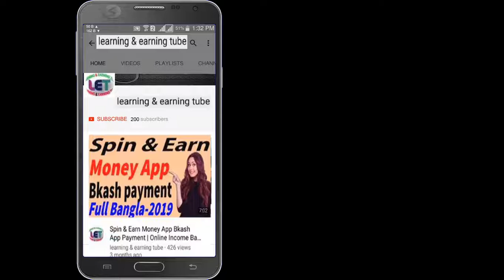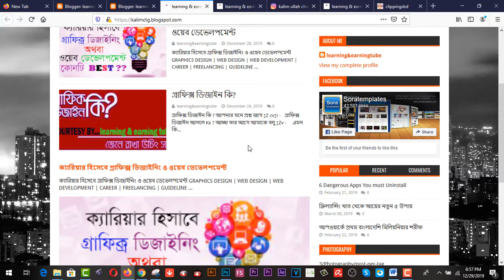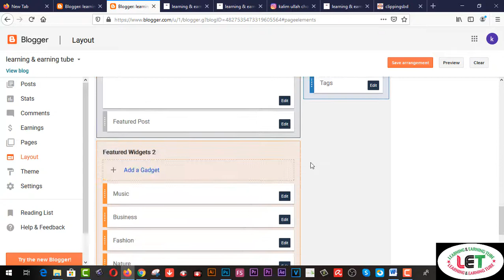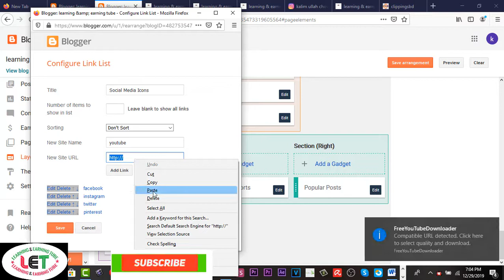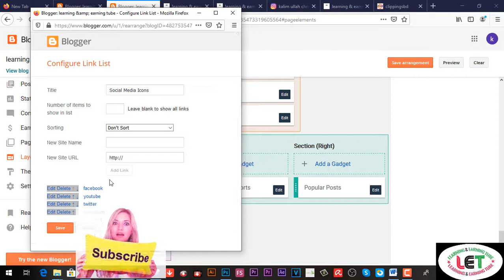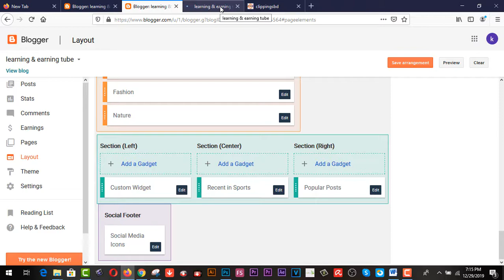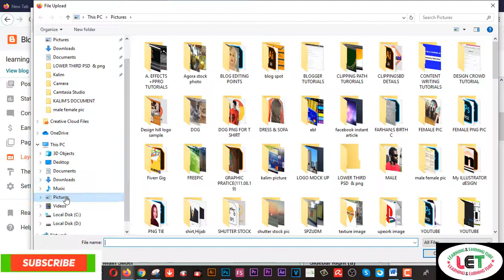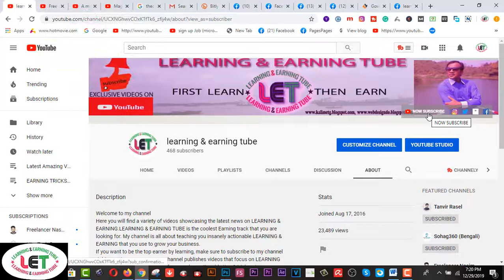Free Website Blog Making Step by Step Blogger Blogspot Bangla Tutorial (Part -3)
Here you will find Free Website Blog Making Step by Step Blogger Blogspot Bangla Tutorial (Part -3).

Related Tags:- free website blog making step by step blogger blogspot tutorial part 3

free website blog making step by step blogger blogspot tutorial part 2

how to create a blog bangla tutorial

free website_blog making step by step blogger_blogspot tutorial part 1

free website bangla tutorial

create free website in bangladesh

create your free personal website full tutorial

how to create personal website for free,bangla tutorial
free website
blogger step by step
blogsopt step by step
blogger
free website making bangla tutorial
blogger bangla tutorial
tutorial
blogger tutorial for beginners
how to design blogger site
blogspot bangla tutorial
how to create a website bangla tutorial
website basic
blog basic
step by step bangla tutorial
how to make a free blog,free website blog making step by step blogger blogspot tutorial part 3

how to create blogspot website

bengali blogger

https www youtube com watch v t9zyaobmme4

2.  Facebook Group learning & earning tube

1. Earn Daily $75 Dollars From Google Survey Full Bangla
2.Earn more by Fiverr Gig Editing | How To Edit My Fiverr Gig Information ( update 2019)
3.Earn Daily $75 Dollars From Google Survey Full Bangla
4.singapore আইপি  নিজে  নিজেই চেক করুন - singapore visa IPA check MOM Updates 2019
5.Spin & Earn Money App Bkash App Payment | Online Income Bangla 2019
6. Earn and Hire from Bangladeshi site hirekoro.com সরাসরি ১০০% বিকাশ/ব্যাংক পেমেন্ট । *Must watch*
7. Brave browser থেকে মাসে ২২,০০০ টাকা আয় করুন, পেমেন্ট না পেলে আমি দিব
8. how to sign up on 4 Microworkers websites to earn More -2019
9. Upwork English spelling test (U.S version) answers 2019
10. Upwork English spelling test (U.K version) and Answers 2019
11. 2019 Upwork Readiness Test and Answers ( GET 5 out of 5)

12. ৯ টি সাইট থেকে ফ্রিতে সহজে লাখ টাকার আর্থিক অনুদান নিন । পেমেন্টঃ পেপাল ও ব্যাংক
৯ টি সাইট থেকে ফ্রিতে সহজে লাখ টাকার আর্থিক অনুদান নিন ।
13.9 free trusted sites for selling Logo-2019 II Amazing sites for selling logo
14. KajKey.com -থেকে-আয়-করবেন-যেভাবে II how to earn by BID on KajKey.com
15.10 best & free fundraising websites for all-2019 II fundraising websites